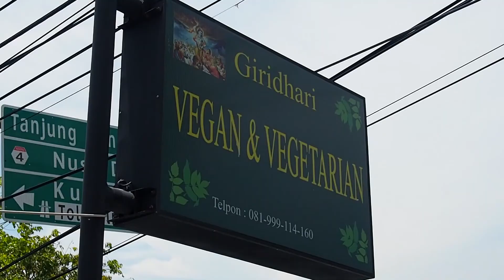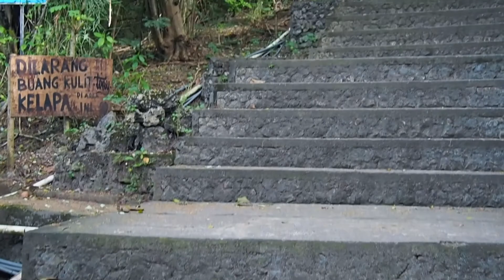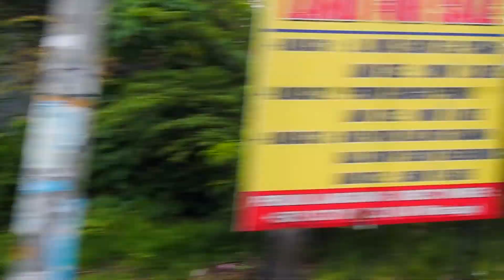SOUTHERN BALI ADVENTURES – WE FOUND A SECRET BEACH! I Bali Road Trip Day 8 | TRAVEL VLOG #13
Save the best for last, they say – and we did! The Southern part of Bali is insanely beautiful, and on the last day of our Bali road trip we visited some of the best spots!

We went to the High Cliff at Melasti Beach, which is one of the most amazing viewpoints I've ever seen, and from there we drove West to the famous Uluwatu Temple. A few kilometres North of Uluwatu Temple there's a small, but beautiful, hidden beach called Suluban beach. This was one of my favourite days of our entire Bali road trip! And that says a lot.

Hi there! I'm Anne-Li – Danish girl, globetrotter, travel vlogger, blogger and digital nomad traveling the world with my partner in crime and long-term boyfriend Mathias. Spending a month in Budapest every summer taught us that traveling does not have to be expensive and that slow travel is the way to go – for us.

We have been traveling full-time since September 2016, and we usually base ourselves in one place for at least a month or two. This way of traveling is not only budget friendly – it also means that we can take our time and really explore and enjoy the place we're in. We eat local food, shop at local markets, meet local people and enjoy experiencing different cultures – all the while seeking out the best wifi and exploring everything there is to explore. Everyday is another adventure, and we’d love for you to be part of it!

Let's go!

 “Lost” by Kontinuum (feat. Savoi)

Song: “Something New by Dipcrusher”